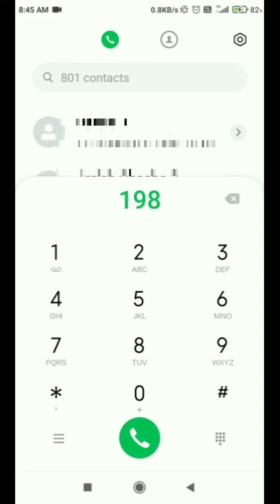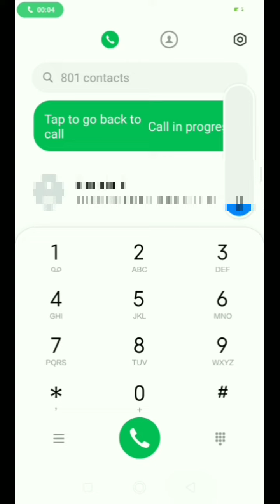What to Do if Internet is Not Working ।। आपका internet nahi chal hain to problem khatam ।।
1.data on karne par bhi internet nahin chal raha hain,
2.net nahin chal raha hai to kya karen,

3.internet nahi chale to kya kare,

4.net na chale to kya kare,
data chalu karne,
5.mobile me internet nahi chal raha hai,

6.internet nahi chal raha kya kare,

7.internet nahi chal raha hai to kya kare,

8.internet nahi chal raha to kya kare,

9.internet nahi chal raha kya kare airtel,

10.internet speed kaise fast kare,

11.vi me internet nahi chal raha hai to kya kare,

12.net chalu nahi ho raha

उम्मीद करता हु ये video आपको पसंद आया होगा ।